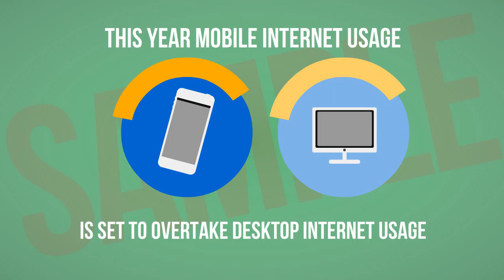mobile site sample video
You need a mobile site. You need Video. This is a sample video from Javelin Enterprises.